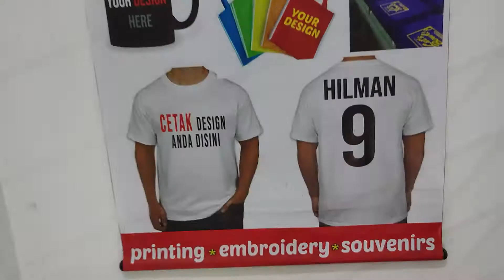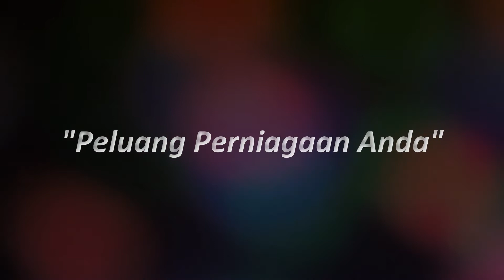TESTIMONI Usahawn.com "Pn Roszita founder Pakar Tshirt Upgrade Mesin dgn Usahawan.com???"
usahawandotcom :
Boleh whatsapp terus cawangan-cawangan kami :
Shah alam :